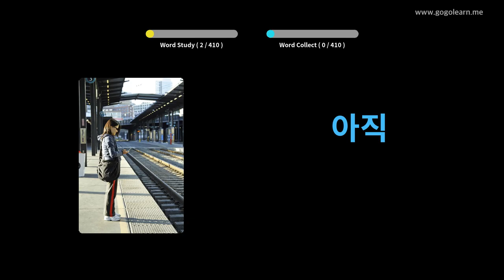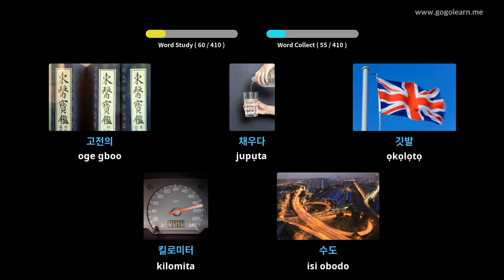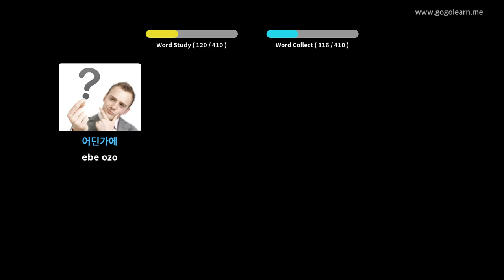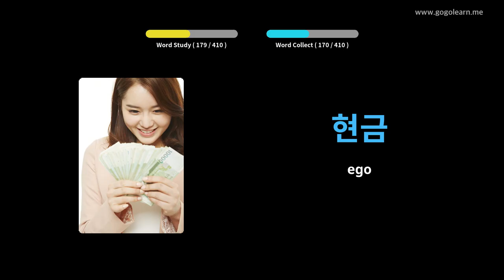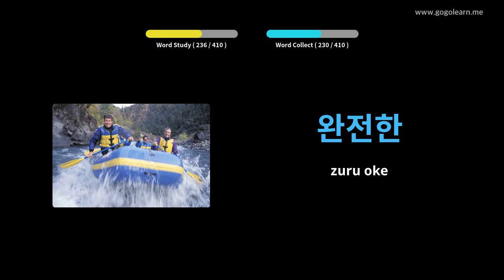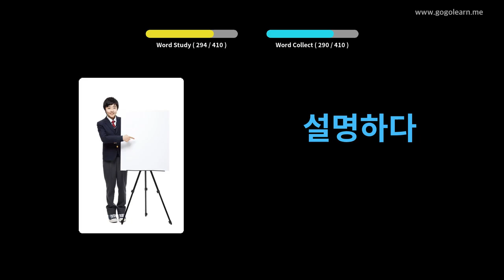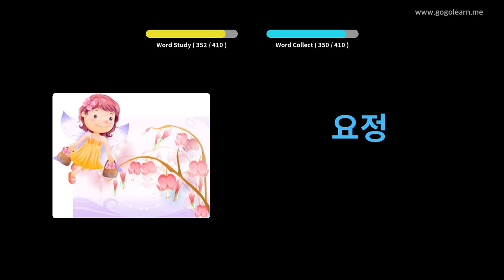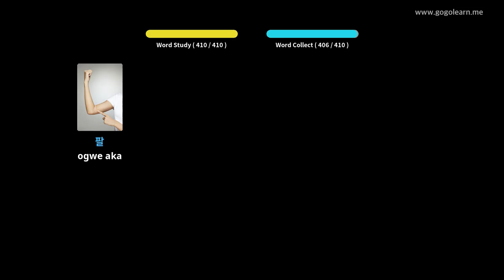Vlọ akwụkwọ sekọndrị Korean 2 | Golearn